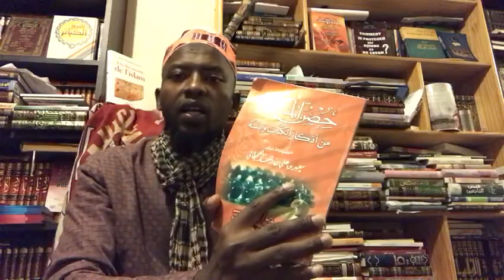( POULAR ) POUR SE PROTÉGER